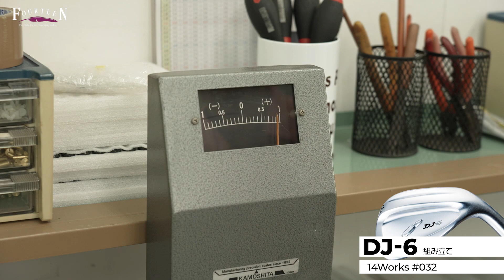【14WORKS #32 】 フォーティーンのおまじない!?DJ-6の組み立て方法公開!!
14WORKS第8弾!!

ダフっていい！のその先へ！！
アマチュアゴルファーがよりやさしく、より楽しくプレーする為のブランド「DJ」。発売からDJシリーズはアマチュアゴルファーが「道具でスピンをかけられる、そしてよりやさしく寄せられる」ウェッジ
最新作「DJ-6」はこれまでのDJ史上もっとも「ダフりに強い」を追求した新キャニオンソールで、100切り」を目指すアマチュアゴルファーのベストスコア更新を助けたい思いをご覧ください。

【#32 】はDJ-6の組立作業
DJ-6の組立方法の配信になります。
ここまで様々なクラブを組み立ててきましたが、魔法のおまじないが登場！このおまじないの役割やそのおまじないの効果はいかに！
全6話に分けて開発ストーリー・計測・検品・組み立て・試打とそれぞれの目線から見たDJ-6をご覧ください!!

9月1日リリース!!
詳細はフォーティーンオウンドメディアに掲載しますのでこちらも是非!!